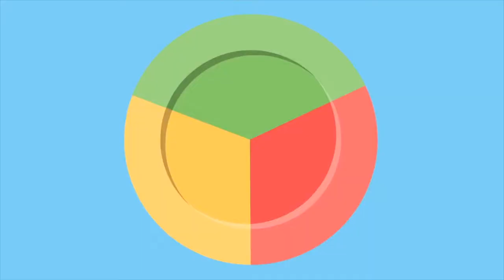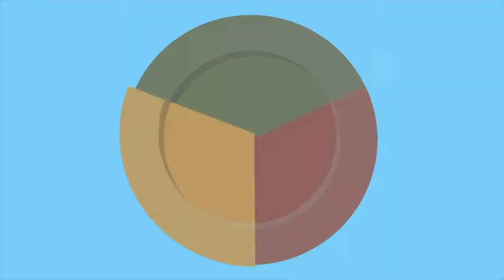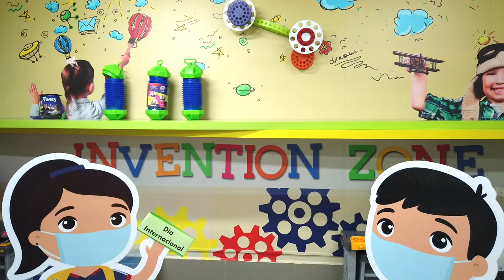Día Internacional de la Alimentación